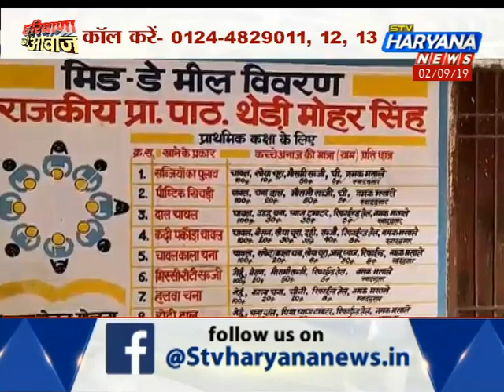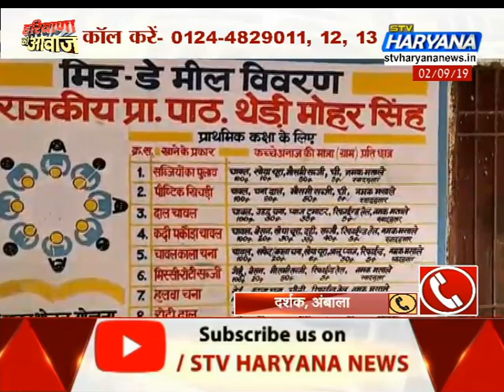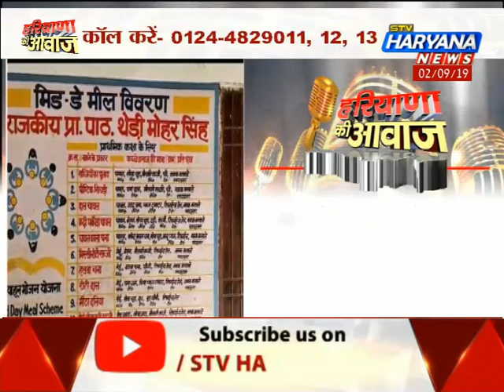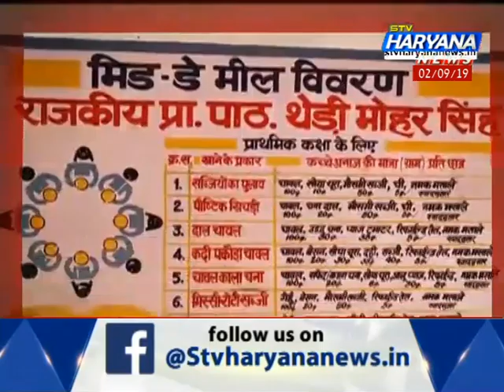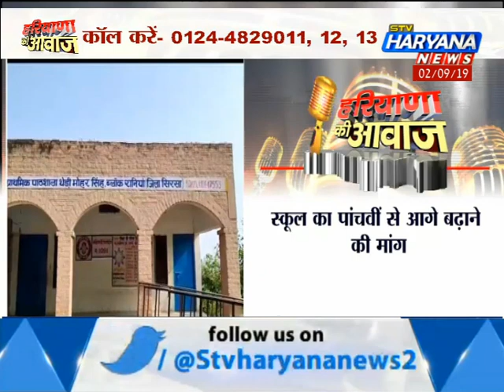ग्रामीणों का हल्ला बोल.. आर-पार की लड़ाई के मूड में ग्रामीण.. क्या प्रदर्शन से निकलेगा हल ?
रानिया में थेड़ी मोहर सिंह के स्कूल को अपग्रेड कराने की मांग को लेकर ग्रामीणों ने प्रशासन के खिलाफ मोर्चा खोल दिया है. ग्रामीणों ने स्कूल गेट पर ताला जड़ दिया. और प्रशासन के खिलाफ नारेबाजी करते हुए धरने पर बैठ गए. मामले की जानकारी मिलने के बाद शिक्षा विभाग के अधिकारी मौके पर पहुंचे...और लोगों को समझाने की कोशिश करने लगे